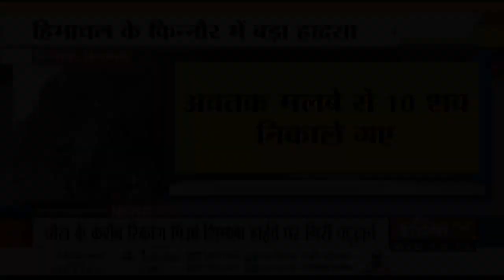हिमाचल के किन्नौर में चट्टानें गिरने से 10 लोगों की मौत, 14 घायल, रेस्क्यू जारी